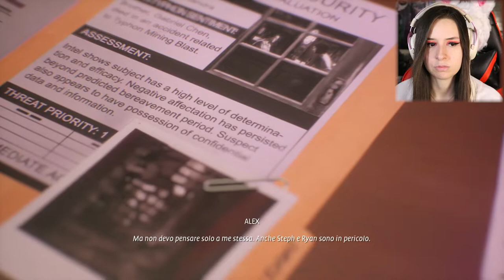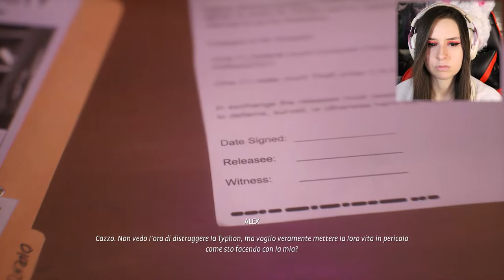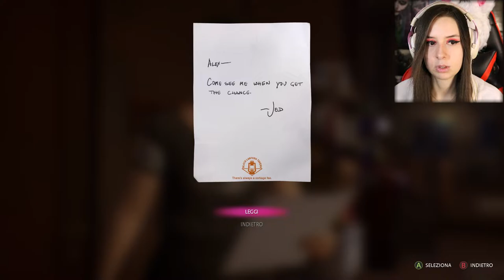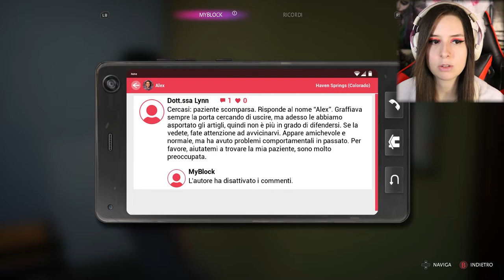E LA BATOSTA ARRIVA... | LIFE IS STRANGE: TRUE COLORS #11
►CANALE TWITCH◄
Da indicare sulla busta/pacco:
• Il destinatario:
Mariangela Benevento